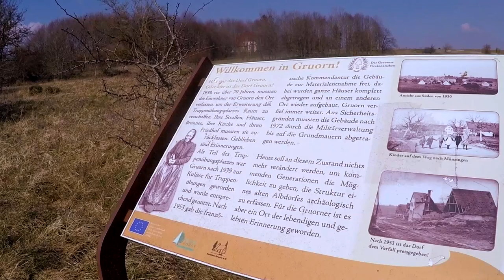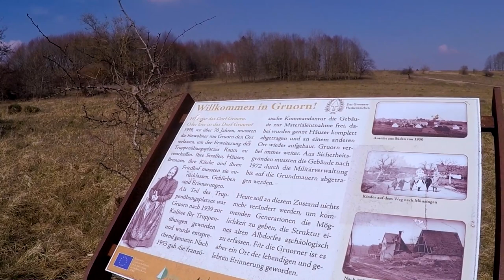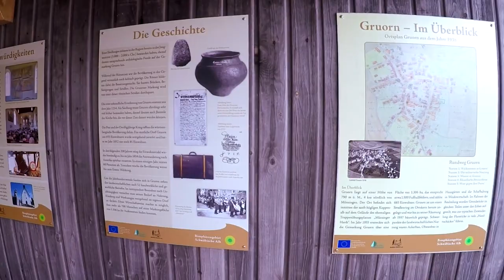Gruorn: villaggio abbandonato 🏚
Una passeggiata per un tour fino a Gruorn (nei dintorni di Munsingen) un villaggio abbandonato nel 1939 per fare spazio alla zona di addestramento militare.